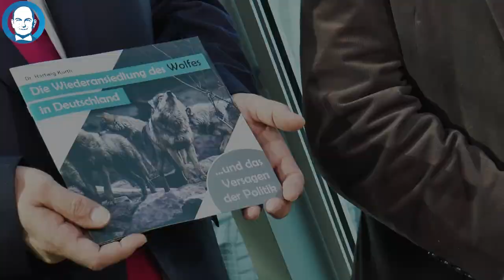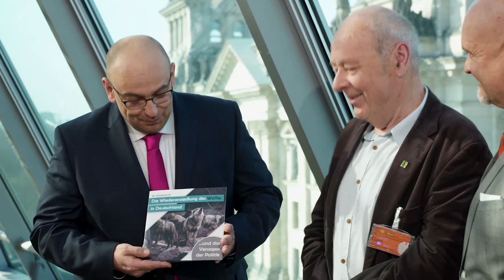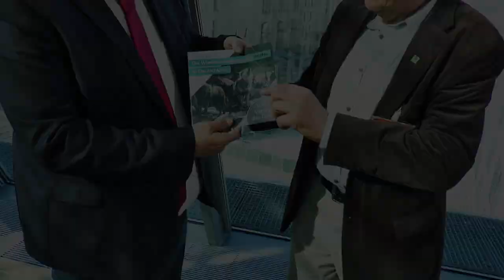Politisches Treffen des Stephan Protschka mit Dr. Hartwig Kurth über die Wiederansiedlung des Wolfes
Kapitel:
00:00 Einleitung
00:37 Treffen zwischen Dr. Hartwig Kurth, Stephan Protschka und Enrico Komning
01:47 Dr. Hartwig Kurth über den Inhalt seiner Broschüre über die Konfliktpotentiale rund um die Wiederansiedlung des Wolfes
04:02 Stephan Protschka über Grüne Wildtierromantik
06:00 Fazit des Treffens

Zweite Hochladung dieses Videos.
Stephan Protschka, Abgeordneter des Deutschen Bundestages trifft sich mit dem Bauern Dr. Hartwig Kurth und Enrico Komning von der AfD-Fraktion um die Konfliktpotentiale rund um die Wiederansiedlung des Wolfes in Deutschland zu besprechen.

Videoclips Quellen
Storyblocks und
Pixabay:
Video von wolfyy01  Pixabay
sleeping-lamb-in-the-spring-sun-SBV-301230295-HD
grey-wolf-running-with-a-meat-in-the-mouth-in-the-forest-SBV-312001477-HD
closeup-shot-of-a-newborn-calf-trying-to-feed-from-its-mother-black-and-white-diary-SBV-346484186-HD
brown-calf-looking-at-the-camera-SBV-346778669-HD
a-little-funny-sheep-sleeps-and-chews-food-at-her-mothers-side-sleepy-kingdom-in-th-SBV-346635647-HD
Wolf - 62595Video von wolfyy01  Pixabay
wolf_-_26168 (Original)Video von wolfyy01  Pixabay
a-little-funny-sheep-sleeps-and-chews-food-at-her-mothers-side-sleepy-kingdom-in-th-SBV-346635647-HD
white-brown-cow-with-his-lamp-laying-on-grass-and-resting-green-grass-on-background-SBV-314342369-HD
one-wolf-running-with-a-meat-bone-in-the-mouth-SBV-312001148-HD